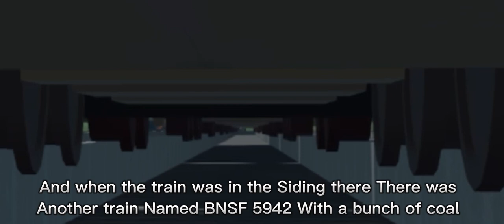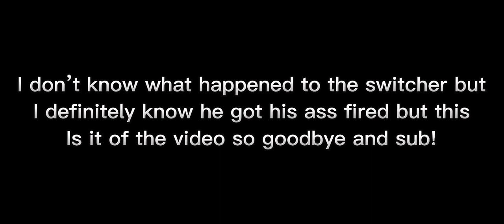The Cactus Train Collision (Short Movie)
October 9, 2006 – The Cactus Train Collision - A BNSF coal train entered an open switch on a spur track and collided with a stationary train. Both crewmen received minor injuries. Like the Kismet collision, it too was captured on video. [8]